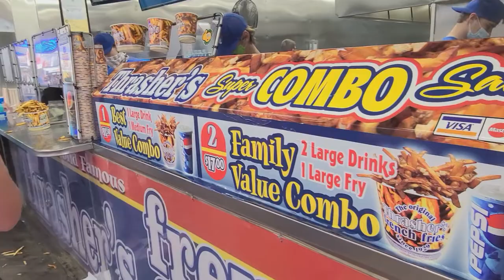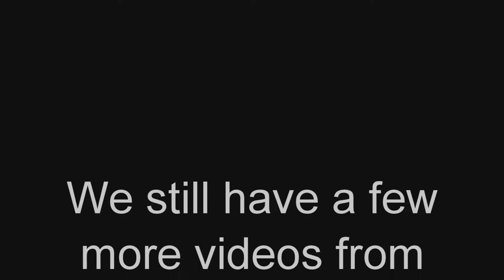Thrashers French Fries - Best French Fries in the World!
If you are wondering where the best french fries in the world are cooked, it is in Ocean City Maryland on the famous Boardwalk. Thrashers French Fries has been a staple of the OC Boardwalk for decades and is without a doubt the best place for french fries in the world! Ok, i may be a little biased, but i challenge you to find a better bucket of fries! Here is our short trip to get some Thrashers Fries during a pandemic...it can be done!